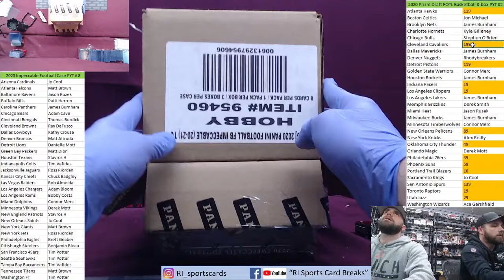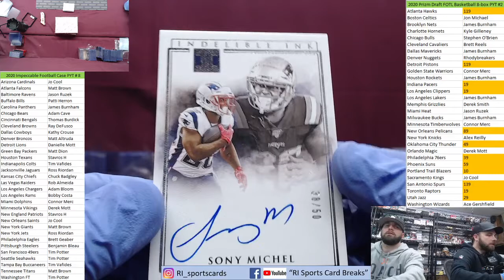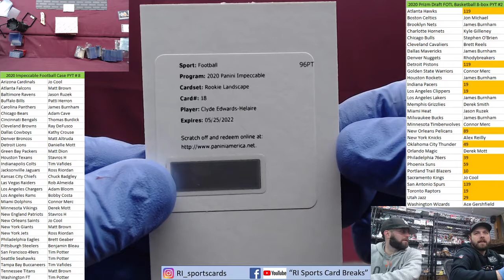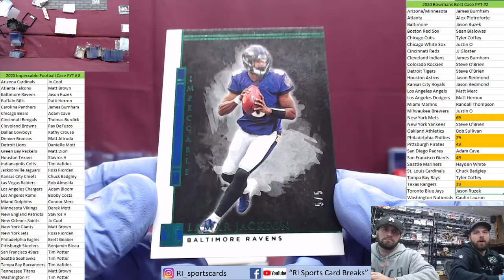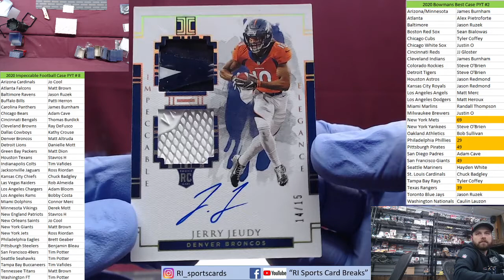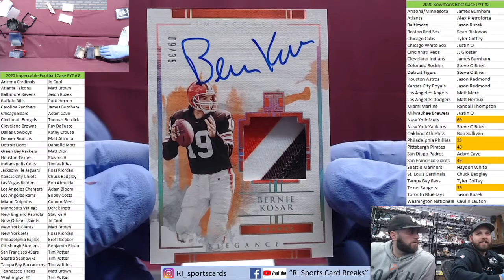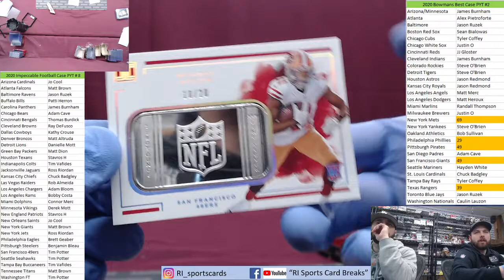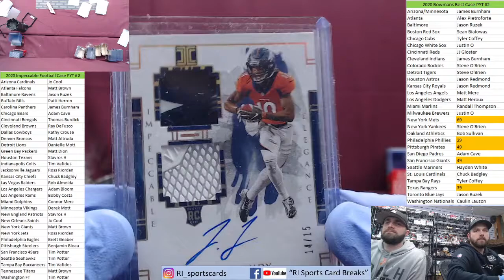2020 Impeccable Football Case PYT #8